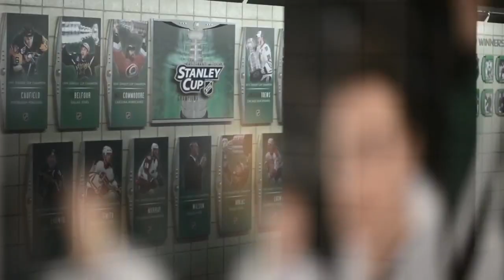Through These Doors - 1013 - Home Stretch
The guys elaborate on the opportunity to host the NCHC Tournament and the nature of the player-coach bond this season in an all-new episode of Through These Doors.